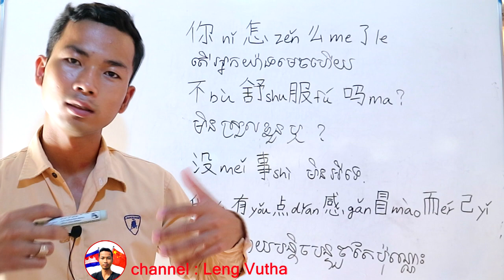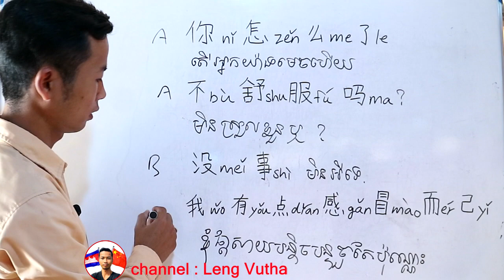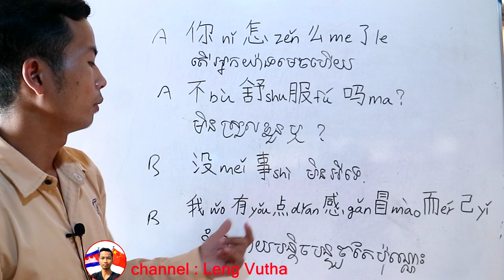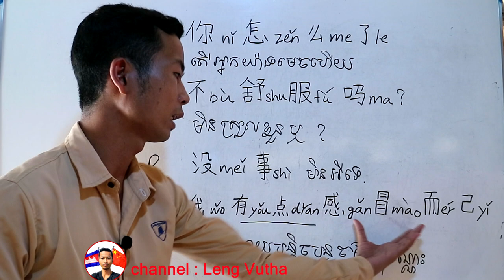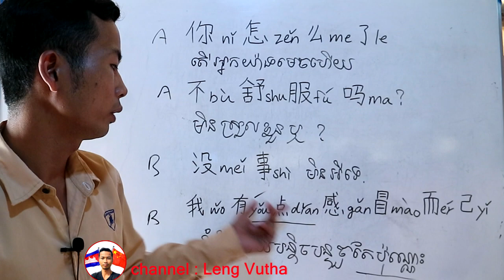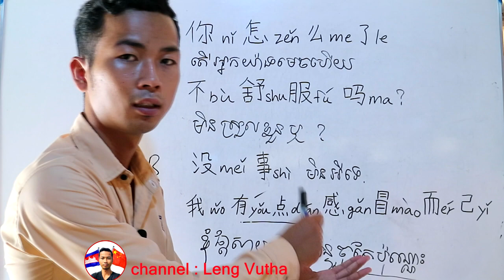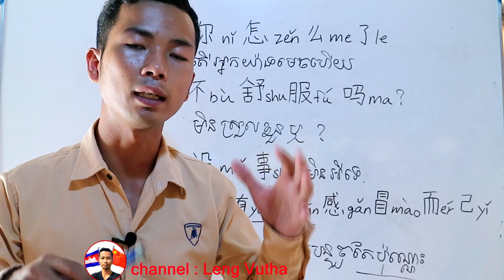[រៀនភាសាចិន] រៀនប្រយោគ“ 怎么了 យ៉ាងមេចហើយ ” How to Learn Chinese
学中文

គោលបំណងចង់អោយប្រជាជនកម្ពុជាសិក្សារៀនសូត្រភាសាចិន
ព្រោះថាភាសាចិនជាភាសាមួយដែលល្អដល់យុវវ័យក្នុងវ័យសិក្សាឫកំពុងធ្វើការងារក្តី
អត់ធ្មត់ព្យាយាមស្វែងយល់បើចង់ចេះចិន
The aim is to allow Cambodians to learn Chinese
 Because Chinese is a good language for adolescent students or working
 Be patient to try to understand Chinese
 Each and every one of them